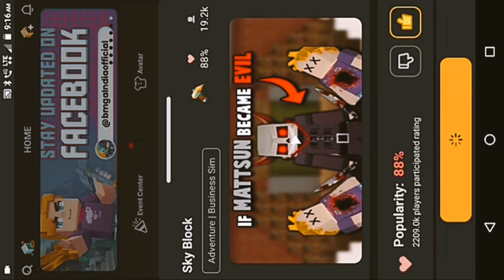Blockman go latest duplication glitch || 2.19.4 full chest dup working 100%||blockman go adventure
blockman go skyblock duplication glitch,
blockman go skyblock how to duplicate items,blockman go skyblock duplication glitch,
blockman go skyblock duplication glitch kofountain,

blockman go
bmgo

can blockman